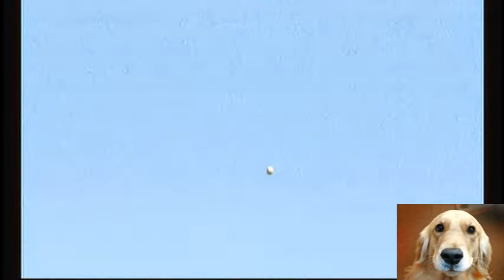The Munjor Kansas Outer Limits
The Munjor Kansas Outer Limits are a team that I created using MLB 15 The Show and my ps3. The Outer Limits bar in Munjor KS is a great place to eat and drink. I really like the cheese ball at the bar and the people are very cool to hang out with while you eat and drink. Hope you enjoy and have a great day.